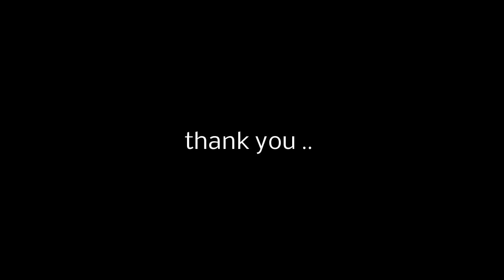Hello | Eric Dodji Freestyle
Hey guys,

I know that it's been a long time I have uploaded anything on youtube and I'm very sorry for that even if the time is moving so fast.

Last year I spent a lot of time to improve myself in dancing and in many other things. A big highlight this year was the Urban Dance Camp where I have learnd so much from people all over the world in just 3 weeks, it was AWESOME.
The Song I have danced to (probably you already know it) is very inspiring for me and hopefully I will inspire you.

Music : "Hello" by Adele (Covered by Leroy Sanchez)